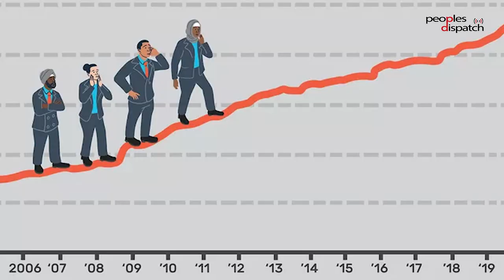Joe Biden's budget proposal throws progressive causes under the bus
US president Joe Biden recently unveiled his budget proposal for the fiscal year 2023. While the increase in spending for the military got the most attention, the spending for policing and immigration shows that the Democrats are trying to deflect criticism and appear as 'tough on crime' ahead of the elections. Eugene Puryear of BreakThrough News explains why even by Democratic standards, the budget proposal is a disappointment.